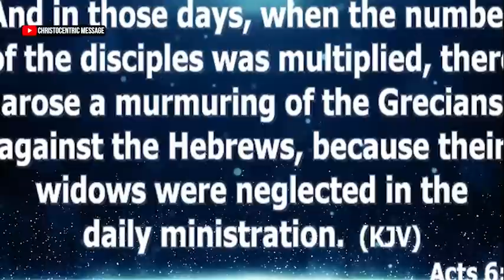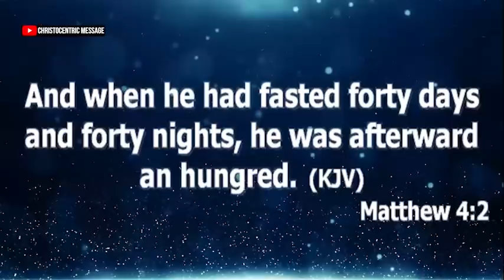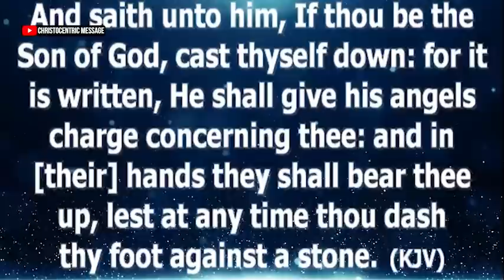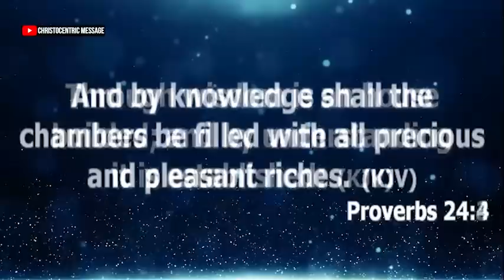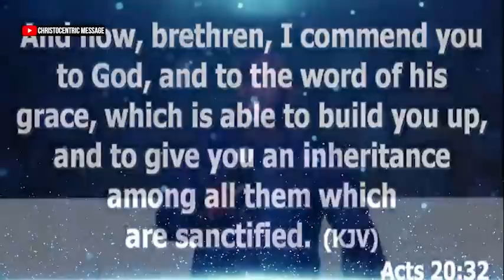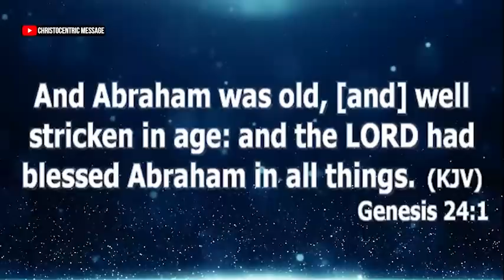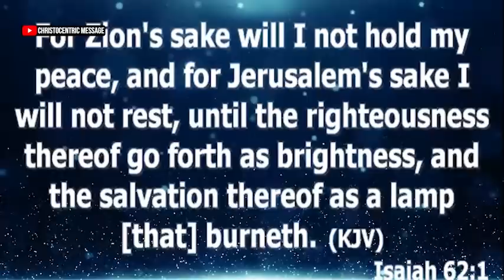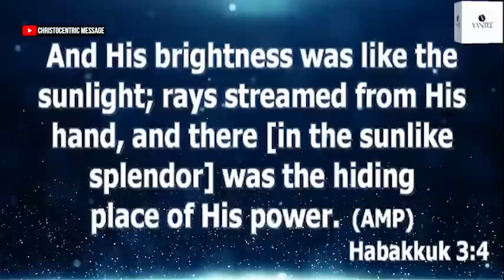MAKE USE OF DAWN PRAYERS AND WORD STUDY DAILY - Apostle Joshua Selman 2022 | HEARTS ON FIRE 2022